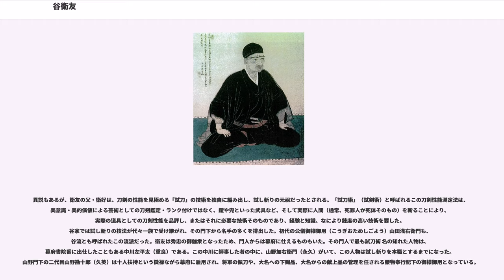谷衛友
谷 衛友（たに もりとも）は、戦国時代から江戸時代前期にかけての武将、大名。丹波山家藩の初代藩主。

永禄6年（1563年）、谷衛好の三男として美濃国で生まれた。衛好は美濃斎藤氏の家臣から織田信長の家臣に転じた人物で、信長によって羽柴秀吉の与力とされた。

天正6年（1578年）、父と共に秀吉に仕えて、采地200石を知行した。

天正7年（1579年）、播磨征伐（中国攻め）の三木合戦における賀伏城（加伏城）周辺の戦いで、衛好が討死した。初陣であった17歳の衛友は、その場で父の仇（室小兵衛）を討ち取り、遺骸を奪い返すという武勲を立てた。信長は衛好の死を憐れみ、9月27日付書状で、衛友へ（衛好の）本領ならびに2ヶ所の新恩（領地）を与え、感状を授けた。この衛好の本領とは（播磨国平田）6,000石であり、衛友は若くして併せて6,200石を知行とするようになった。

天正10年（1582年）頃、秀吉より丹波国何鹿郡山家村に移封されて、1万6,000石を領した。

以後、秀吉の主なる合戦のほとんどに参加した。天正11年（1583年）正月の滝川一益征伐で伊勢・矢田山で土民を撃破し、同年4月の賤ヶ岳の戦いにも従軍した。天正12年（1584年）、（中入り部隊ではないが）長久手の戦いに従軍。天正13年（1585年）、紀州征伐の千石堀城（千斛堀城）・積善寺城攻めでは首級を上げた。天正15年（1587年）、九州の役の筑紫陣では、豊前巌石城（岩石城）攻めにおいて、先に進んだ味方の草履を引っ張り倒すまでして一番乗りの功名をたて、城内に突入し、敵を遁走させた。戦後、秀吉によってその勇敢さを称賛された。

天正16年（1588年）、従五位下・出羽守に叙任された。

天正18年（1590年）の小田原の役では、秀吉の本陣の前備衆の一人で、230人を率いて従軍し、伊豆山中城攻めで軍功があった。

文禄元年（1592年）、文禄の役では朝鮮国都表出勢衆の一つとして450人を率いて朝鮮に渡海。戦功によって国光の刀を与えられている。文禄3年（1594年）、伏見城の普請を分担した。

慶長3年（1598年）の秀吉の死去では、遺物釣切の脇差を受領した。

慶長5年（1600年）、会津征伐に向かう徳川家康に供奉したいと本多正純を介して具申したが、領地にあって畿内の警備をするように指示されて同行を許されなかった。石田三成が決起すると、大坂京口の小橋を警護した。西軍では丹波・播磨の諸大名に、細川忠興の居城でその父・細川幽斎が籠もる丹後田辺城の攻撃を命じた。畿内勢の大半は西軍に与しており、衛友もこれに従わざる得ず、催促に応じて寄せ手に加わったが、密かに城中の細川方と内応し、攻撃では空砲を撃ったとされ、「谷の空鉄砲」という逸話として伝わっている。

戦後、幽斎・忠興親子がこのことを家康に報告したので、早くから東軍に内応していたことが認められ、所領安堵された。

慶長19年（1614年）と同20年（1615年）の大坂の陣に参加し、冬の陣では将軍・徳川秀忠に従って（本陣旗本の）酒井忠世の組に列した。夏の陣では、三男・衛勝と四男・衛政をつれて参陣し、5月7日の総攻撃の際には大和口より進んだ。大坂方が突撃して味方は崩れ、乱戦のなかで衛友も馬印を奪われるが、家臣松田六左衛門が進み出て奪い返した。谷勢は踏み止まり、味方の反撃に乗って楼門より城内に突入。首級9を挙げた。翌8日、（幽斎の次男）細川興元が陣所を訪れて武功を聞いたが、（馬印を奪われたことを辱として）衛友は頑なに答えず、武功を誇らなかったが、後日、（将軍より）黄金を賜り、衛友は秀忠の御伽衆とされた。

寛永3年（1626年）、徳川家光の上洛に供奉した。

寛永4年12月（1628年）に死去。享年65。、四男の衛政は家督と山家藩1万石だけを相続し、遺領の残りは弟や甥に分知された。
異説もあるが、衛友の父・衛好は、刀剣の性能を見極める「試刀」の技術を独自に編み出し、試し斬りの元祖だったとされる。「試刀術」（試剣術）と呼ばれるこの刀剣性能測定法は、美意識・美的価値による芸術としての刀剣鑑定・ランク付けではなく、鎧や兜といった武具など、そして実際に人間（通常、死罪人か死体そのもの）を斬ることにより、実際の道具としての刀剣性能を品評し、またはそれに必要な技術そのものであり、経験と知識、なにより錬度の高い技術を要した。谷家では試し斬りの技法が...